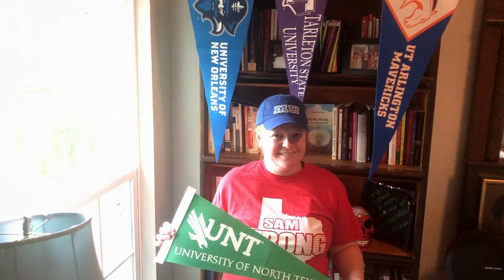Sam Houston Teacher messages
This video is about  All Teachers